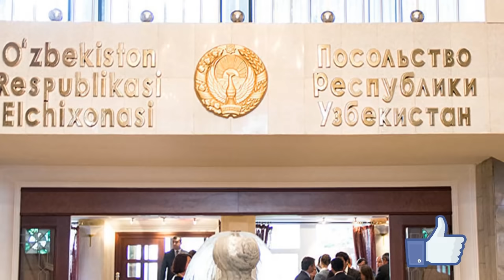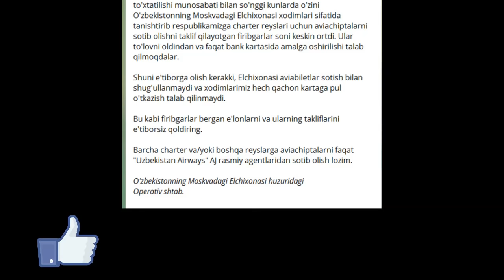ТЕЗКОР ХАБАР ! УЗБЕКИСТОН ЭЛЧИХОНАСИ ОПЕРАТИВ ШТАБ ШОШИЛИНЧ ХАБАРИ.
ТЕЗКОР ХАБАР.  УЗБЕКИСТОН ЭЛЧИХОНАСИ ОПЕРАТИВ ШТАБИ ХАБАР БЕРАДИ